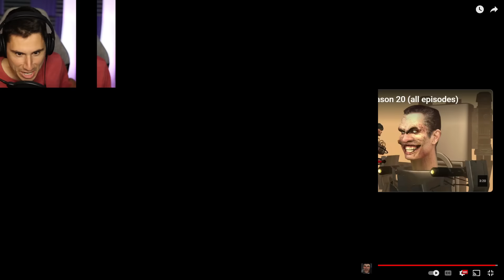The Toilets Are WINNING THE WAR!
The Toilets Are Winning the war | The Frustrated Gamer Skibidi Toilet episode 66 is finally here! Skibidi toilet is one of the most popular short series on YouTube and it's also completely crazy!